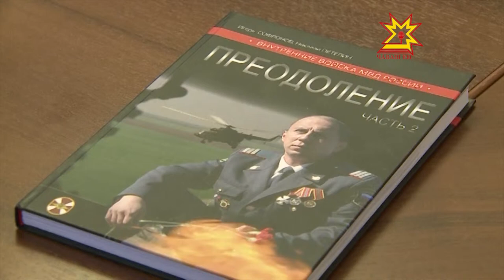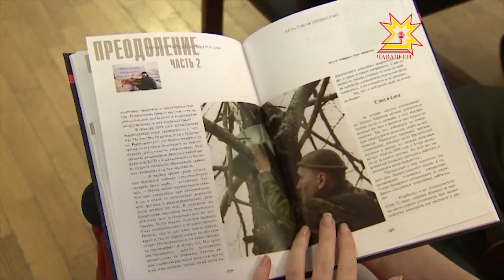«Преодоление» кĕнекин 2-мĕш пайĕнче чăвашри Сержант Гаврилов çинчен çырнă»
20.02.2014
Шупашкарти наци музейĕнче «Преодоление» кĕнекен 2-мĕш пайне пахаларĕç. Вăл аманнă хыççăн çĕнĕрен çар ретне тăма пултарнă çынсемпе паллаштарать. Кĕнекене пирĕн ентешсем пирки çырнă очерксем те кĕнĕ.